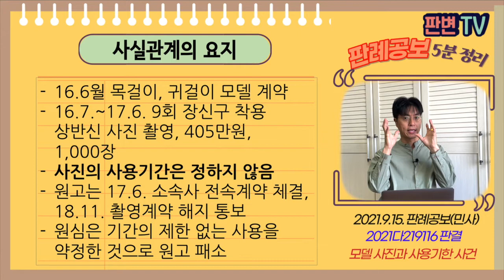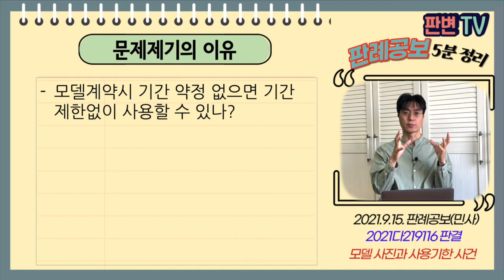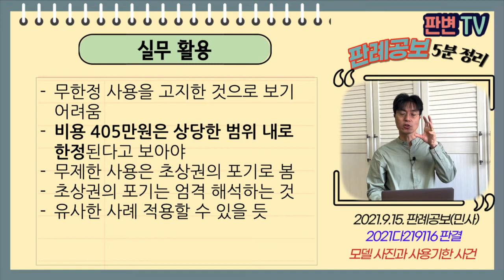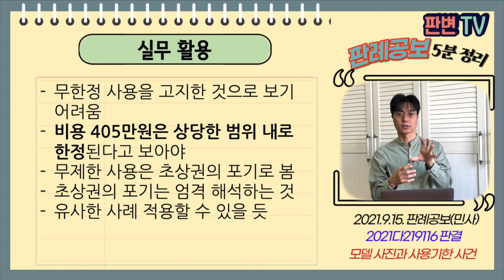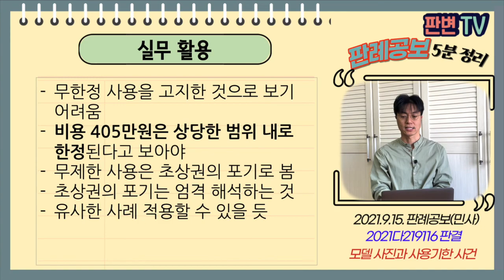모델사진과 사용기한 사건 [21.9.15.자 판례공보(민사)]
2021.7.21. 선고 2021다219116 판결
초상권침해금지및방해예방청구

원고 모델(상고인)
피고 온라인 쇼핑몰업자

파기환송

16.6월 목걸이, 귀걸이 모델 계약
16.7.~17.6. 9회 장신구 착용 상반신 사진 촬영, 405만원, 1,000장
사진의 사용기간은 정하지 않음
원고는 17.6. 소속사 전속계약 체결, 18.11. 촬영계약 해지 통보
원심은 기간의 제한 없는 사용을 약정한 것으로 원고 패소

모델계약시 기간 약정 없으면 기간 제한없이 사용할 수 있나?

초상권은 헌법 제10조에 이해 보장됨
상식과 통념을 초과하는 범위 사용시
별도 동의 여부는 쵤영자나 공표자가 입증해야 함
한쪽 당사자의 권리를 포기하는 중대한 불이익 부과는 엄격 해석해야

실무활용
무한정 사용을 고지한 것으로 보기 어려움
비용 405만원은 상당한 범위 내로 한정된다고 보아야
무제한 사용은 초상권의 포기로 봄
초상권의 포기는 엄격 해석하는 것
유사한 사례 적용할 수 있을 듯